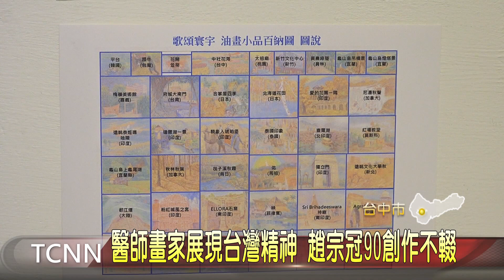醫師畫家展現台灣精神 趙宗冠90創作不輟！-大台中新聞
愉快的遊走在醫學與藝術間，高齡90歲的醫師畫家趙宗冠，繪畫創作以寫生、寫實土地情懷為主，長年的藝術生涯，累積了豐富作品，這次受邀到大墩文化中心展出，並慷慨捐贈「五葉松蔭」作品，希望讓更多人感受到，台灣土地之美。 「以上新聞可由top NEWS APP收看」